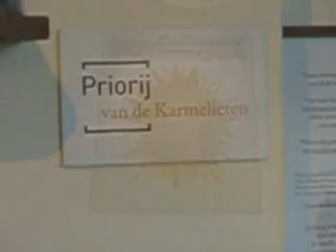Harry Holland akkordeon in Brugge Silent Breeze CD Magic Waves MP 101 Maastricht NL C 20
Harry Holland Magic Waves Brugge.
Box 33
3690 Zutendaal Belgium
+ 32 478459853